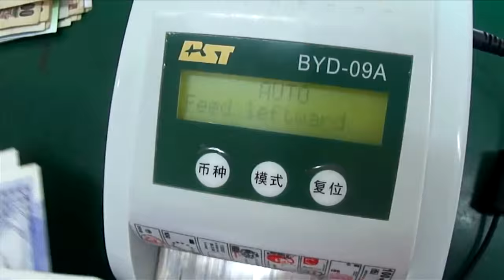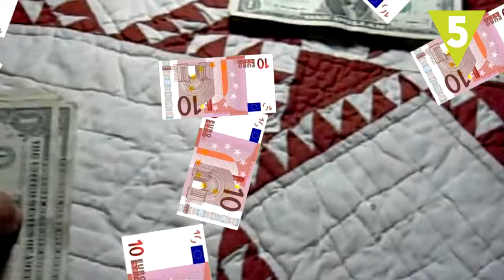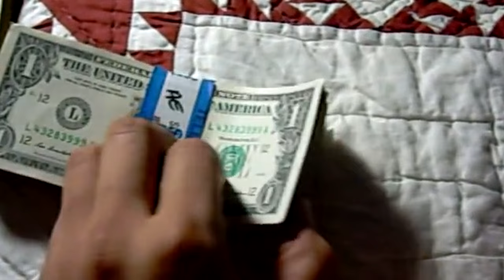¿Cuánto gana un Presidente? Los 10 mejor pagados del mundo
¿Cuánto ganan los Presidentes mejor pagados del mundo? Te traemos los sueldos más altos de los líderes de los países a nivel mundial.